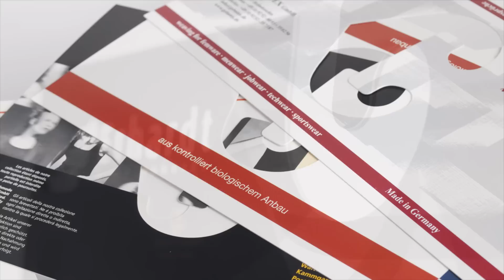S+B Musterlaschen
Die Druckerei ist weltweit eines der sehr wenigen Unternehmen, welche sich auf die Herstellung von Musterlaschen für namhafte Stoffhersteller der Textilindustrie ausgerichtet hat. Diese Musterlaschen werden vorwiegend zur Repräsentation von Stoffmustern bei Vorlagen in Modefirmen und bei internationalen Stoffmessen, wie der Premiere Vision in Paris oder der TakeOff in Frankfurt, verwendet.